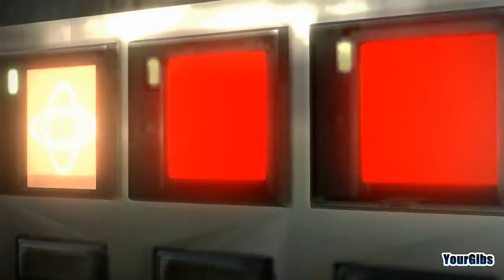Resident Evil 6 Coop [63] w/YourGibs, Wardfire - ADA -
Resident Evil 6 Coop let's play walkthrough gameplay
// Part 63,

ADA / RANDOM DUDE

Let's Play ♦ Resident Evil 6 Coop walkthrough gameplay with YourGibs and Wardfire